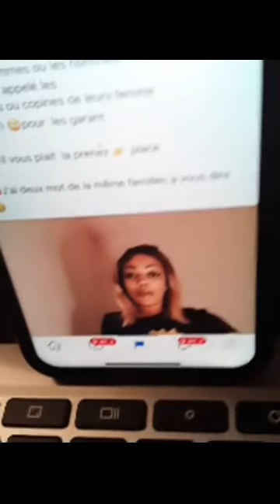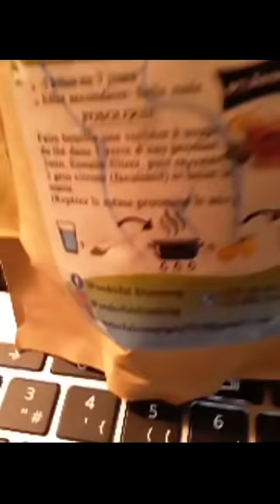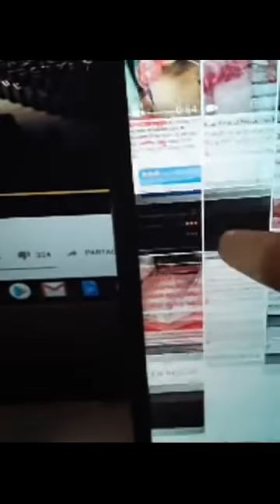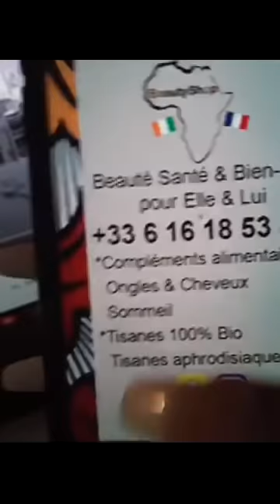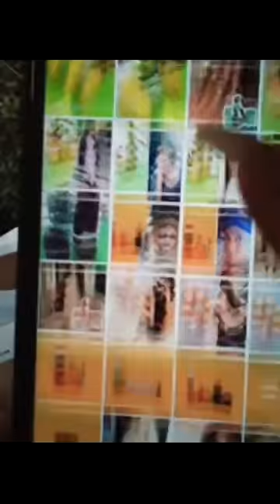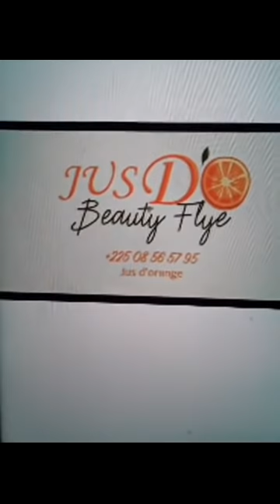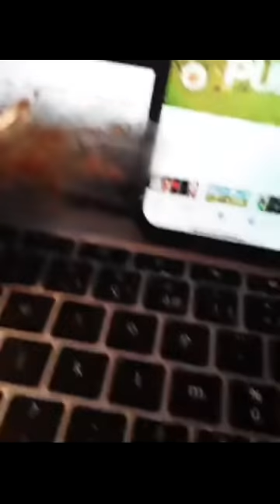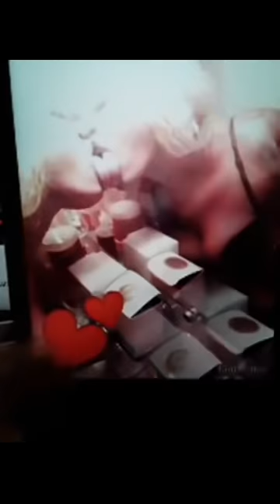Potin:🛑AYA ROBERT, JE DIS OOO ÊTRE BLOGUEUR LÀ C'EST FORCÉ ?